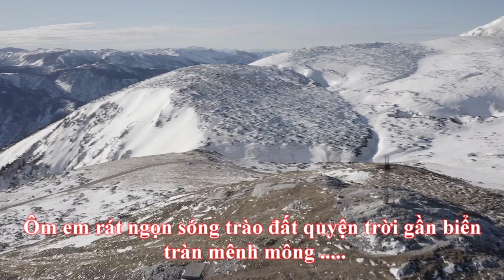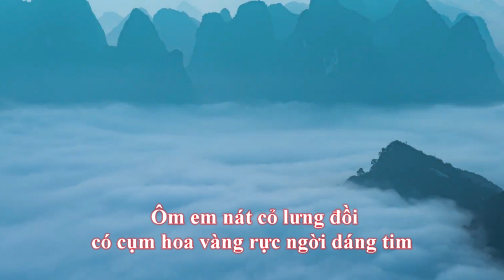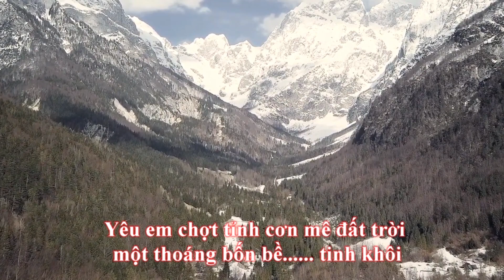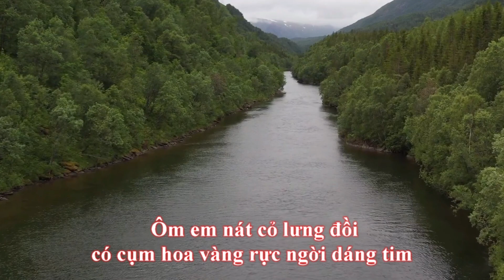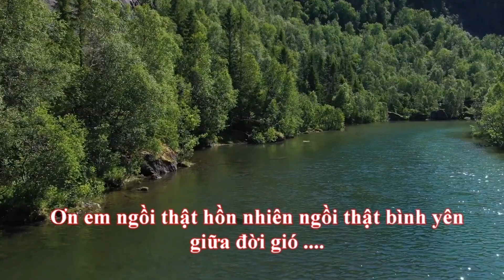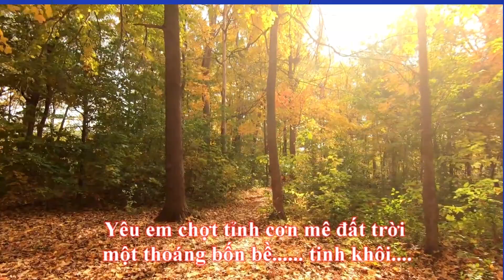MƯA THẦN THOẠI RƠI - LYRIC - Tone : NAM -Thơ: Nguyễn Tư Phương - Nhạc: Nhiên An - Video: Quang Duơng